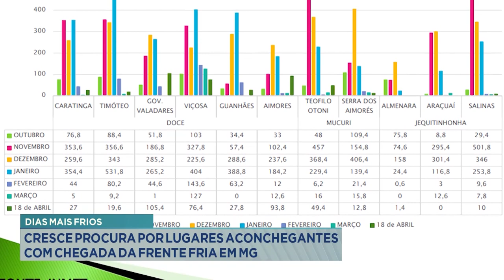Dias Mais Frios: Cresce Procura por Lugares Aconchegantes com Chegada da Frente Fria em MG.